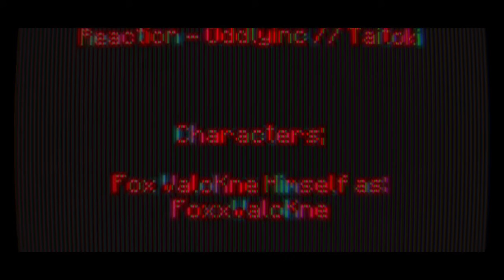Windows 10 Games SP; Minecraft Week 1 Hundred 22 Day 850 - Night 850 | -)Year III)- | BTU - V1.14.1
-=-=-= *Front-Note; =-=-=-

[]p (oo).] -[ Week CXXII in mah -)Extendeda)- 365-ish day Minecraft Venture teh nowhere ]

[]/ (oo)\] -[ -)I_unno;PickAnudderThing?)- Buns ]

-[ None used ]

-=-=-= Artwork; =-=-=-

-[ MC10 BTU - Ep.849, or Day 849 Night 849 ]
-[ MC10 BTU - Ep.848, or Day 848 Night 848 ]
-[ MC10 BTU - Ep.847, or Day 847 Night 847 ]
-[ MC10 BTU - Ep.846, or Day 846 Night 846 ]

*Side-Note;
Need a Blarrgghen heah []. (oo)q]